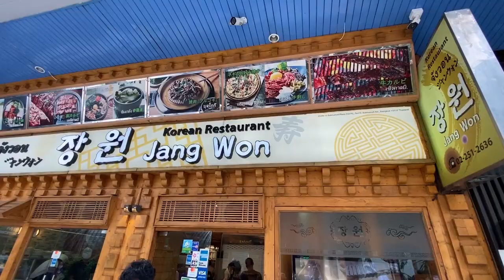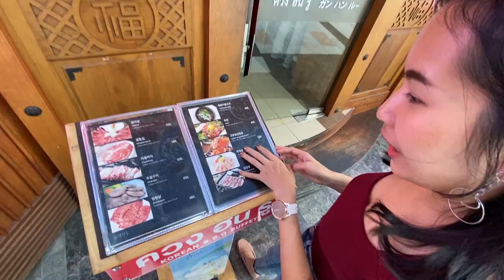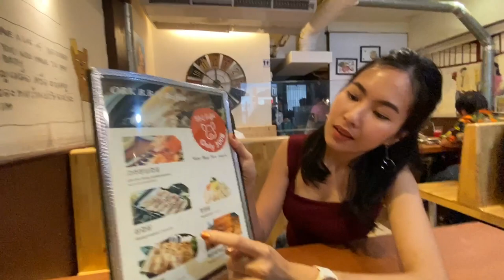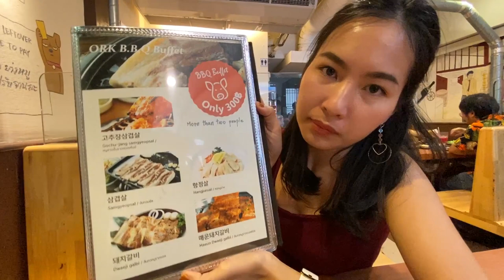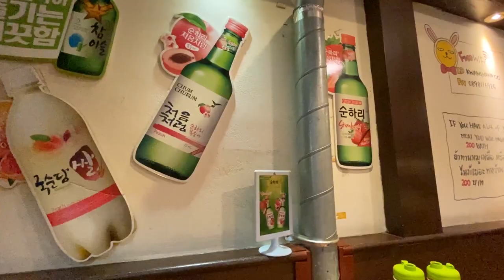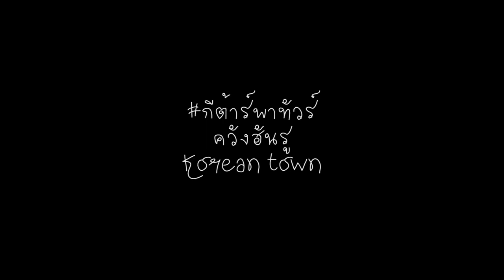ปิ้งย่างเกาหลีงบ 300 บาท ที่ Korean Town ร้าน ควังฮันรู(ถูกจริงอร่อยจัง)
ปิ้งย่างเกาหลีงบ 300 บาท ที่ Korean Town ร้าน ควังฮันรู

วันนี้เรามารีวิวร้านปิ้งย่างเกาหลีที่ โคเรียนทาวน์ สุขุมวิทกัน  ซึ่งร้านนี้มีชื่อว่า ควังฮันรู
เป็นร้านปิ้งย่างที่มีราคาไม่แพง คือตกหัวละ 300 บาทถ้วน เท่านั้นเอง แต่ว่าจะมี
แค่หมูนะ  ถ้าอยากกินเนื้อปิ้งย่างต้องสั่งเป็นจานๆมา
โดยรวมร้านเกาหลีก็จะมีพวกเครื่องเคียงให้ฟรีๆอยู่แล้ว  ไม่ว่าจะเป็น
หมูทอด กิมจิ ถั่วหมัก ผักดอง และอื่นๆ  ซึ่งก็สร้างความประทับใจได้ไม่น้อย
ภาชนะเป็นแบบเกาหลีดั้งเดิม  คือใช้โลหะ ตะเกียบโลหะ ถ้วยโลหะด้วย
สำหรับปิ้งย่างราคานี้ถือว่าคุ้มมากๆนะเพราะบริการดีมาก
น้ำฟรี  รวมอยู่แล้วใน 300 บาท สถานที่โอเค แอร์เย็น
เดินทางสะดวกครับ  มาโดย BTS ออกทางออก 5 เดินไป 2-3 นาที ถึงแล้ว
ง่ายมากเลยใช่ไหม